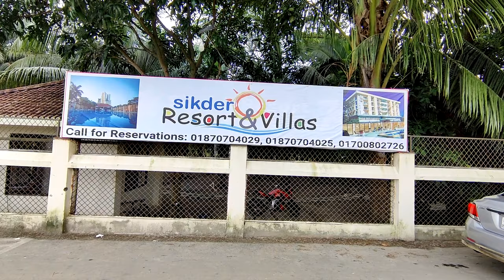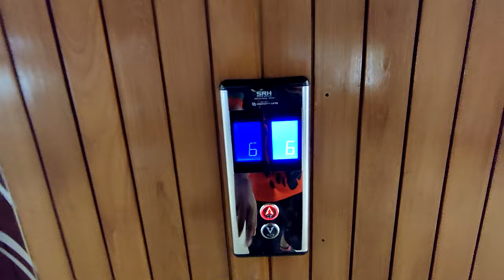Sikder Resort & Villas। Kuakata। সিকদার রিসোর্ট অ্যান্ড ভিলা। কুয়াকাটা। ভিলা ও রুমে থাকার খরচ কতো?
১৭ একর জায়গার উপর নির্মিত, কুয়াকাটা জিরো পয়েন্ট থেকে প্রায় ০২ কিলোমিটার দূরে অবস্থিত সিকদার রিসোর্ট এন্ড ভিলা একটি ৫ তারকা মানের রিসোর্ট।

সুবিধা ও সুবিধাসমূহ:
-সুইমিং পুল
-২৪ ঘণ্টা রুম সার্ভিস
-ফ্রি ওয়াই-ফাই
-রেস্টুরেন্ট এবং বার
-স্পা এবং মসাজ সেবা
-কনফারেন্স রুম

যোগাযোগ: ঠিকানা: ইকো পার্কের বিপরীত পাশে, কুয়াকাটা

░S░o░c░i░a░l░ ░M░e░d░i░a░
░C░r░e░d░e░n░t░i░a░l░s░: